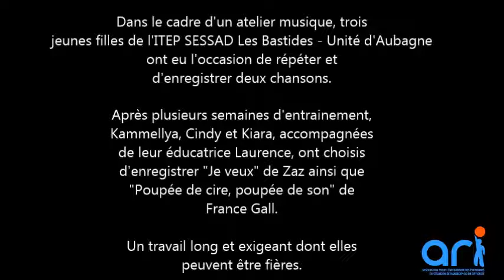"Poupée de cire, poupée de son" - Atelier musique, ITEP SESSAD Les Bastides - Unité d'Aubagne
réalisé dans le cadre d'un atelier musique proposé par Savinien, en stage au service communication de l'ARI.
Une reprise de France Gall.